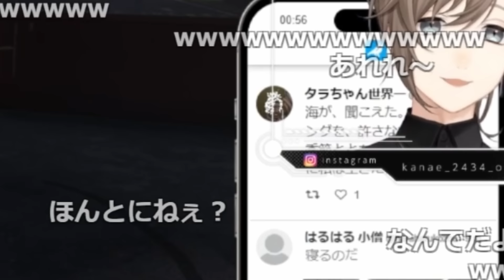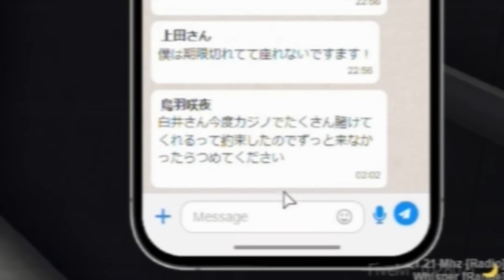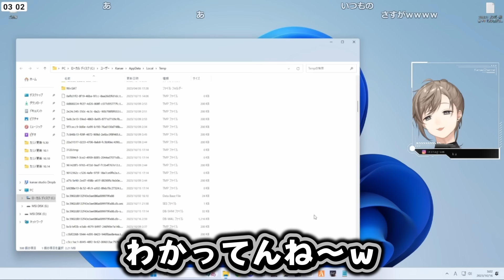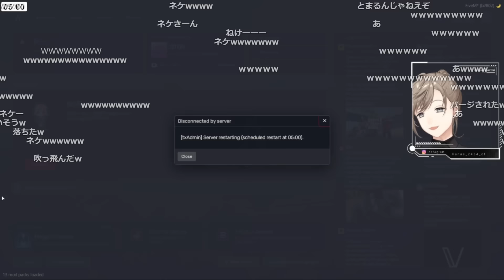【まとめ】色々やばいけど超有能な鬼野ねねを気に入る叶ｗｗｗ【叶/にじさんじ切り抜き/寧々丸/ストグラ切り抜き】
▼本編
配信場所↓

00:00 ズズ「お前かい！！！ｗ」
1:07 ナイフ仲間
2:23 タラちゃん発見
4:12 じゃあ花いこっか
5:12 タラちゃんを脅す
6:28 ヴァンさんと競馬の話をする
7:25 成長したぜに
9:35 白井をカジノに連行
11:37 なのだ地獄
12:41 予想通りジャック・ザ・立派のファンだったさぶちゃん
13:26 白井養う宣言～従業員のクリップを見る
14:11 金銭感覚が白市民の白井
15:47 ファームのバケモノ鬼野ねね
16:05 今の聞き間違いか？
17:19 タラちゃん逃げてね？
18:02 いっつも不憫なれりあ
19:20 タラちゃんに電話する
20:06 鬼の子優秀だな
21:38 鬼野ねねを気に入る叶
22:03 鬼野ねねの推しはヴァンさん
23:19 無限に出てくる鬼野ねねのやばい話
26:46 ホラゲ開始
28:51 １人減ってね？ｗ

カバー株式会社様の「切り抜き動画に関するガイドライン」登録申請提出済み

▼freepik 様
▼いらすとや 様
▼フキダシデザイン 様
▼beco(騒音のない世界) 様
▼まんぼう二等兵 様
▼DOVA-SYNDROME YouTube Official
▼効果音ラボ 様
▼魔王魂 様
▼フリーBGM・音楽素材MusMus 様